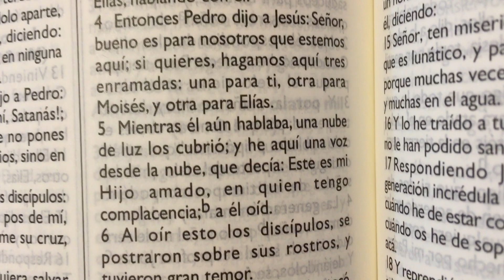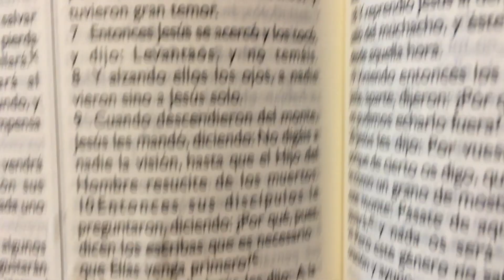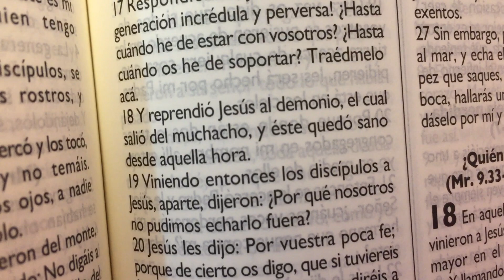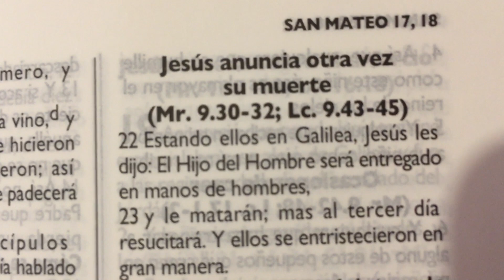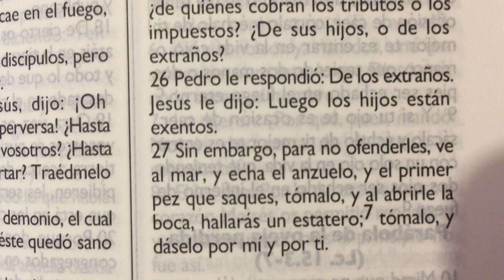La Biblia San Mateo 17 “ La transfiguración “